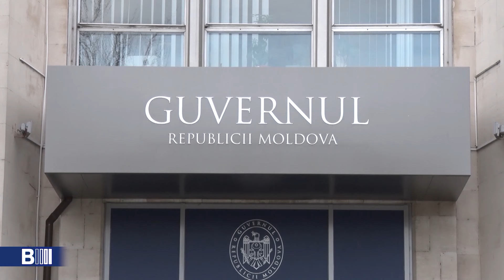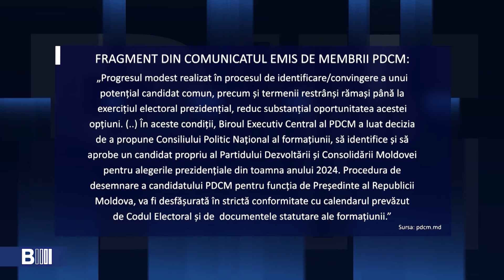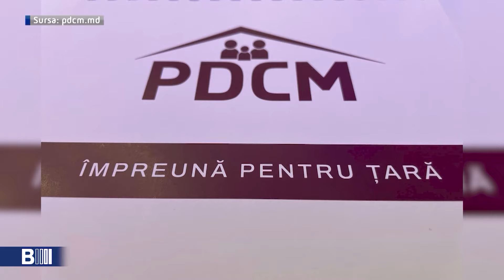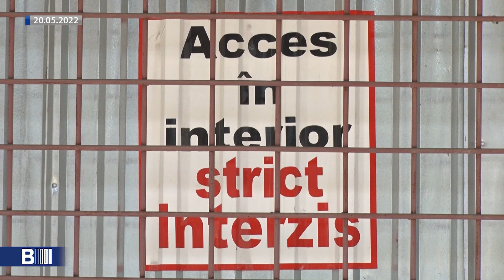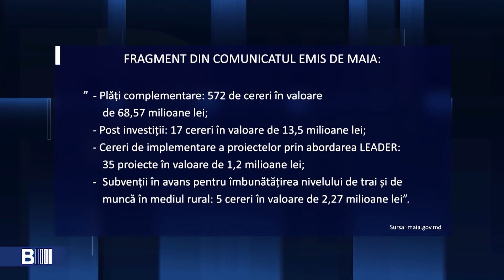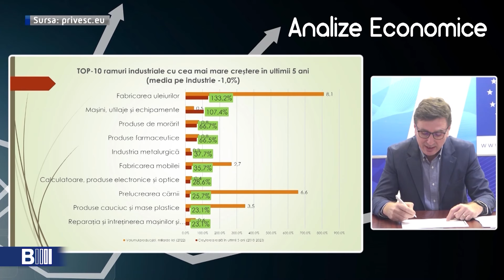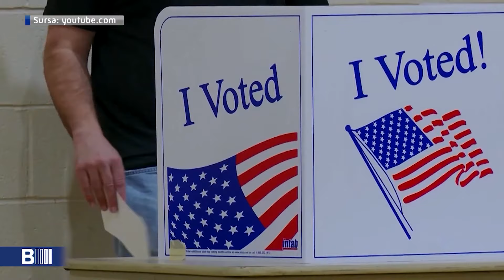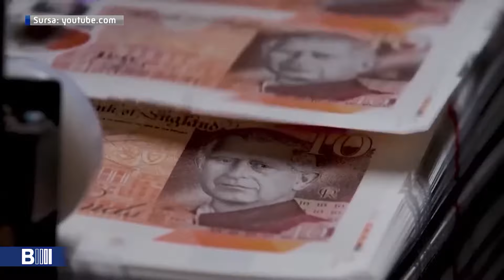B MOLDOVA BULETIN INFORMATIV. Эфир от 26.02.2024 23:00